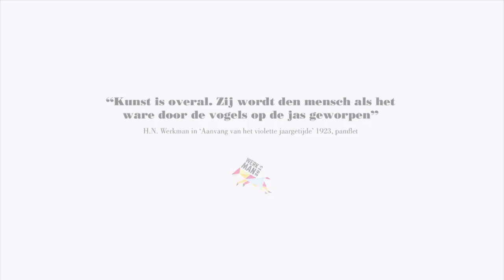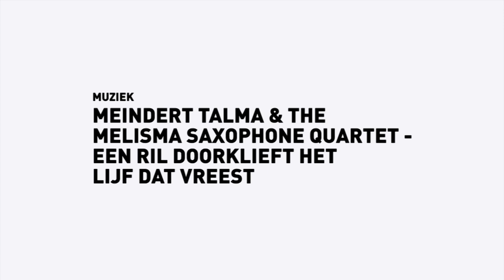Werkman2015 // Kunst is overal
“KUNST IS OVERAL. ZIJ WORDT DEN MENSCH ALS HET WARE DOOR DE VOGELS OP DE JAS GEWORPEN”, schreef Hendrik Nicolaas H.N. Werkman in 1923 in zijn pamflet ‘Aanvang van het violette jaargetijde. Zijn oproep tot nieuwe moed en onafhankelijkheid, blijft actueel. Samen houden we Werkmans opvatting levend: KUNST IS OVERAL.  Het is de essentie van het nieuwe programma van Werkman 2015.

In het filmpje zie je achtereenvolgens de volgende kunstenaars:

Kim Hunnersen
Rommie Schilstra
Steven van Calcar
Fabiona Bazuin
Rueben Millenaar
Lance Schmale
Megan de Vos
Egbert Modderman
Erik Schulte
Myrthe Denkers
Reinier Postma
Pirmin Rengers
Janneke Torringa
(Walker Pachler)
(Ruby Roepie)

Muziek van Meindert Talma

Film door: Studio Plakband in samenwerking met Stan Wiersma